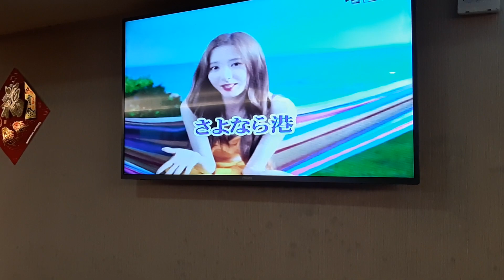鍾月嬌翻唱 さよなら港 志明一族 演歌秀